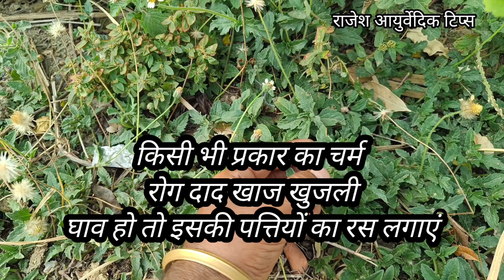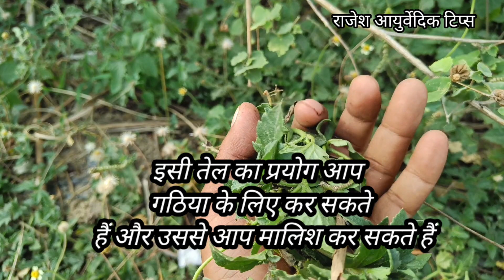बालों को काला लंबा घना करने वाला पौधा घमरा//पौधे की पहचान/ ayurvedic फायदे